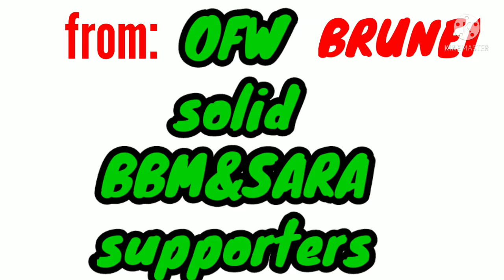1st time nangyari sa kasaysayan ng pilipinas|k-Lhaz V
1st time nangyari sa kasaysayan ng pilipinas|k-Lhaz V